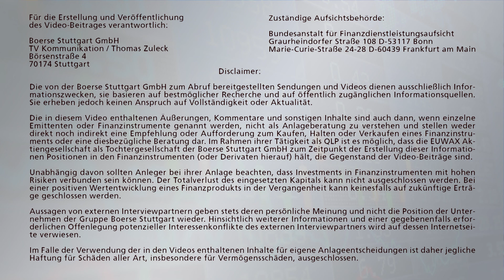Turbulenter Tag: Dax und Dax Bilanzen (Teil 1)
Heute gibt es zunächst nur das Thema Bilanzen. Denn gleich neun im Dax Unternehmen legen Rechenschaft ab. Die Bilanzen sind durchwachsen. Der Dax startet unverändert, rutscht dann aber ab.
Die Quartalsbilanzen der Börsenschwergewichte seien durchwachsen ausgefallen, so dass entscheidende Impulse in die eine oder andere Richtung ausblieben, so die ersten Einschätzungen. Den Anlegern lagen die Zwischenberichte von neun Dax-Konzernen und die Geschäftszahlen zahlreicher Unternehmen aus der zweiten und dritten Reihe vor.
Im ersten Teil des Marktberichts sehen Sie die Informationen über:
Kraftwerksgeschäft und Gamesa machen Siemens zu schaffen -
Deutsche Telekom hebt wegen US-Geschäft Ergebnisprognose an -
Adidas nimmt Branchenprimus Nike Marktanteile ab.
Die restlichen sechs Unternehmen haben wir für Sie im zweiten Teil zusammengefasst.